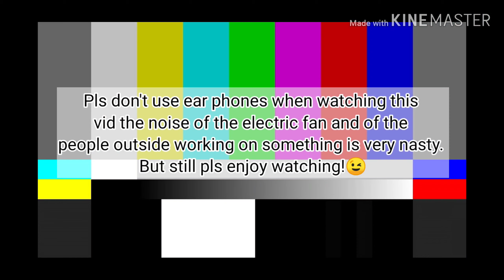EVERYDAY MAKE UP LOOK TUTORIAL + SKIN CARE ROUTINE FOR ACNE PRONE SKIN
I want to share with you guys the skin care routine I do before applying my everyday make up look. And I hope I had helped you!  😉

Products mentioned:

Luxe Organix Toner Miracle Solutions AHA/BHA-P349.00
Céleteque Facial Moisturizer -P150.00
Brilliant Skin Essentials Day Cream SPF30 - P80.00
Maybelline FitMe Foundation -P 299.00
Focallure Big Cover Concealer-P 86.00
Maybelline All in One Clear smooth Powder- P149.00
Innisfree Auto Eyebrow Pencil- P169.00
Avon's MARK Eyebrow Powder Soft Brown- P249.00
Focallure Nine Colors Palette-P164.00
Maybelline Hypercurl Mascara-P199.00
Focallure liquid Eyeliner-P95.00
Careline Contour Stick-P100.00
Avon's Simply Pretty Pressed Powder-P149.00
Nivea Lip Balm Original- P105.00
Maybelline Creamy Matte-P299.00